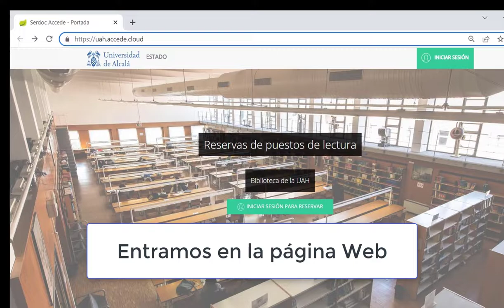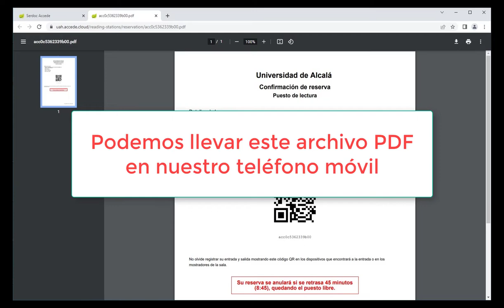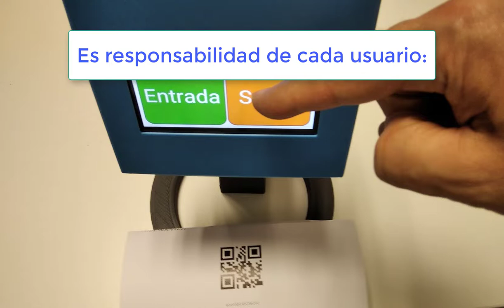Reserva de puestos de lectura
Se describe el procedimiento para reservar puestos de lectura en línea en las bibliotecas de la Universidad de Alcalá